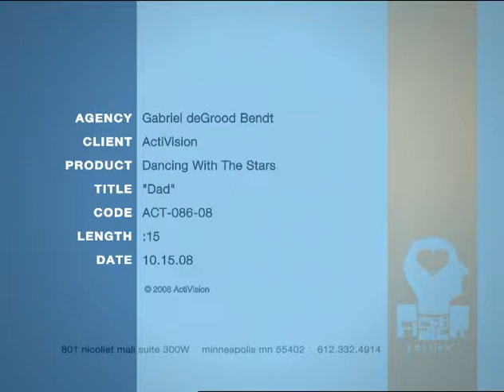Activision® Dancing With The Stars™ "Dad" :15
I was First Assistant Camera on this spot. We shot 4K on RED ONE®.

2008